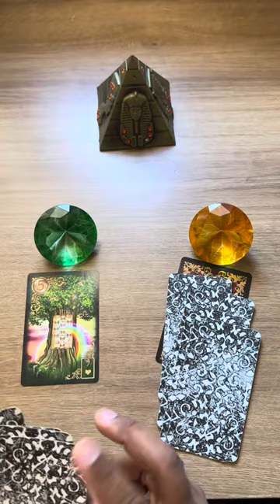💘 Ele(a) vai abrir o jogo com você + letra inicial! 💥 [tarot responde] *Tarôs*